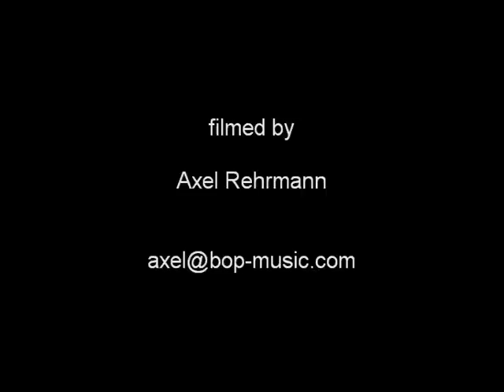New Incident - Morning Song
New Incident live at the Djaezz, Duisburg, Germany.
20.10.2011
Freddy Gertges ts; Ralf Wißdorf b; Birdy Steppuhn dr;